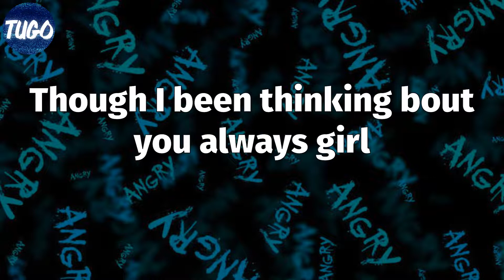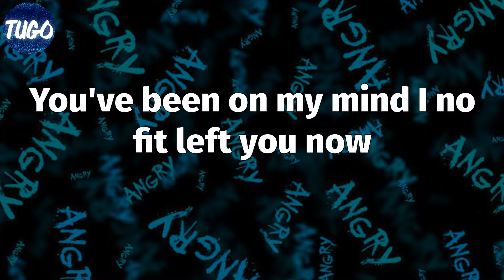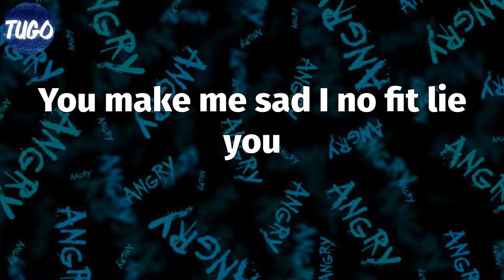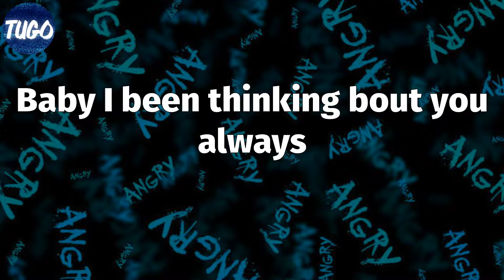Darkoo - Always (Lyrics)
📝 "Always" Lyrics:
Baby I been thinking bout you always
Dreaming of our love from the first day
If roses are red the violets are blue
If you were a twin I'd still pick you, you
Coulda been us in the coupe true
Coulda been us with the stars in the roof
Don't get it confused
I'ma show you the views on a yacht or cruise
Cause it's you that I choose
Though I been thinking bout you always girl
Gimme a reason that I write
Can't compare to you and I
Even if doors are suicide
Gimme a reason now to try
You've been on my mind I no fit left you now
You and I know I deserve some love
On the road like forty days from now
Steady trapping wallet chasing now
Told you I'ma make it up to you
I no fit do so you shouldn't ask me what it do
You make me sad I no fit lie you
I thought you was down to roll with the trapper man
Girl I'm away from home yeah yeah yeah
Man I drop a man
Live my life all alone steady blowing trees me a ganja man
I've been blowing trees like a Rasta man
Back to my trap then it's prrrrdibambam
I'm super superstitious
So unless that pussy's A1 man
I don't want the black cats 'round me
Huh and I'll hit her bredren
And her bredren if she allow me
Why you press not your ex
Fuck your bitch
You're upset
Over but not over me
Ovaries still I keep her eggs
I'm still Big Drippo still one hunna
And I still get booked for the summer
Uh you wanna talk about shit that don't concern you
Niggas are bitches
Cause I already got that strap on me
And since I run this new era
It makes sense why they wanna cap on me
And I love my woman like lizzy
Come get busy don't act up on me
I gift hype I don't take it
So it never was me that was naked (Bitch)